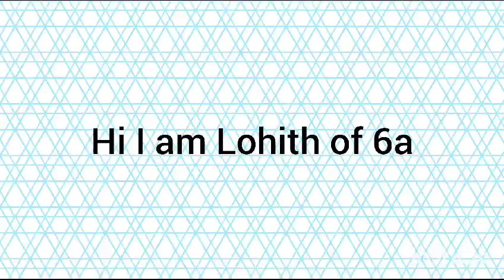RAJA LOHITH|GRADE 6A | RUBIK’S CUBE-SOLVING SQUARES| ACHARIYA VILLIANUR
GRADE 6A | RUBIK’S CUBE-SOLVING SQUARES| ACHARIYA VILLIANUR